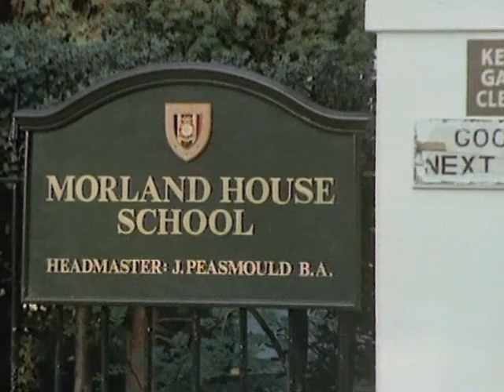GEORGE & MILDRED 4 x 01 Il dovere è potere